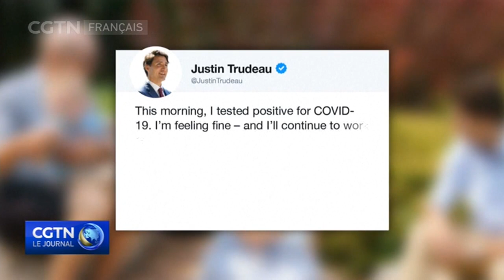Le Premier ministre canadien positif à la COVID-19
Le Premier ministre du Canada dit avoir été testé positif à la Covid-19. Justin Trudeau a fait cette annonce lundi tout en dénonçant les camionneurs qui protestent présentement contre une mesure de vaccination obligatoire les ciblant directement. Il s'était déjà isolé chez lui après avoir été exposé au coronavirus. Deux de ses trois enfants ont également été testés positifs depuis. Le Premier ministre de 50 ans a déclaré qu'il fera du télétravail cette semaine. Au cours du week-end, des milliers de camionneurs se sont rassemblés dans la capitale canadienne pour protester contre la vaccination obligatoire imposée par le gouvernement Trudeau. Le Premier ministre les a qualifiés de "petite minorité marginale", affirmant que 90% des routiers sont déjà vaccinés.